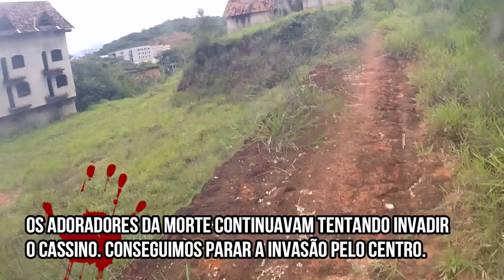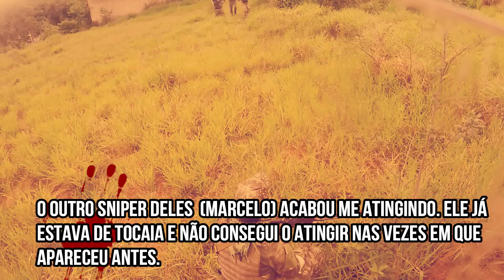Airsoft - Operação Um Domingo Qualquer - Parte 2 (mais sniper, erros, ataque loucura)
Parte 2 de um grande jogo no Hotel Betim em Minas Gerais.